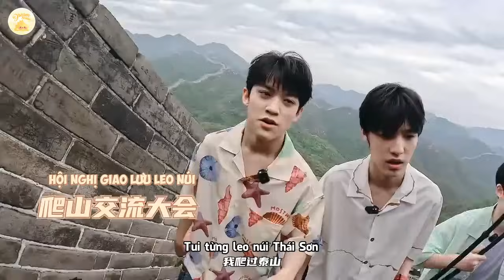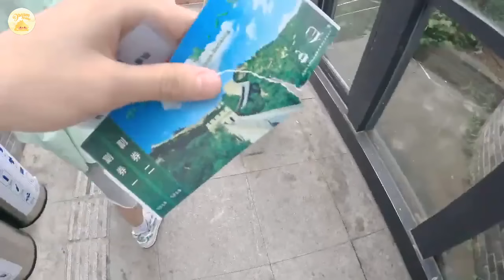[VIETSUB][TF GIA TỘC] CÙNG NHAU LÀM N CHUYỆN - NGOÀI LỀ 5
Được vietsub bởi Mơ Mộng Cùng Lầu 18

Translator: Mint, Dâu
Timer: Gii
Typesetter: Gii
Encoder: Xilzz
Design:yihan